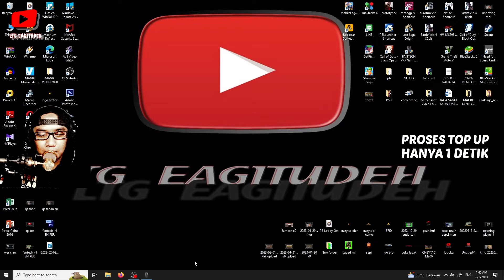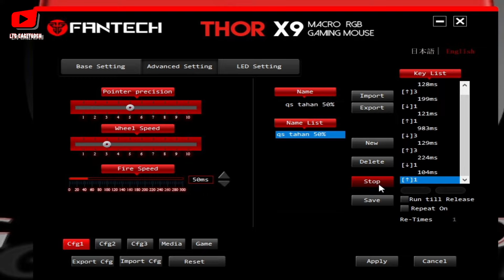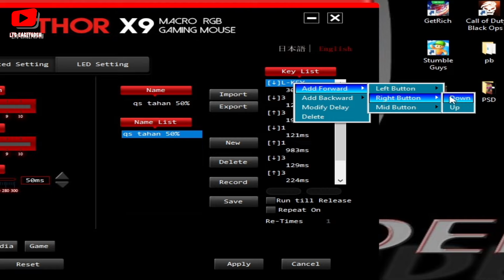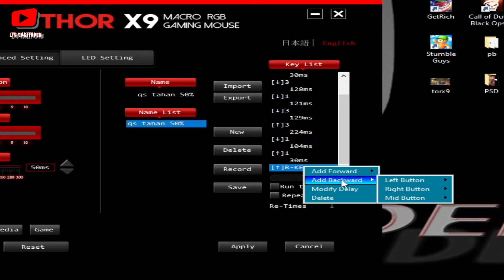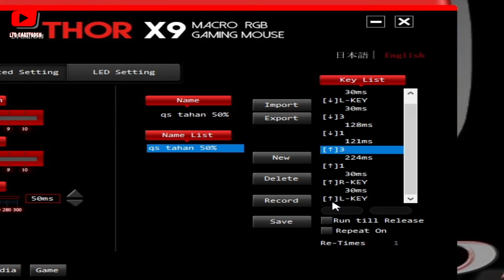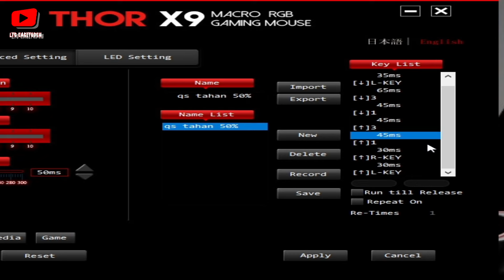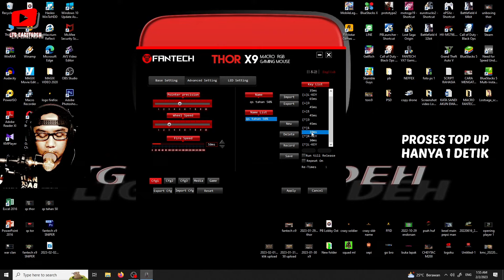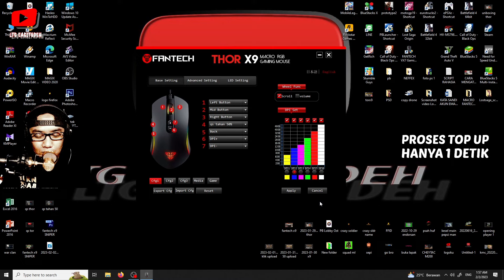Cara Setting Macro Fantech THOR X9 AWP Klik Tahan QS cheytac Magnum + QC 50% tutorial Macro x9 thor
DONASI CHANEL agar semakin berkembang
Spesifikasi
Sensor Optik Gaming
DPI yang bisa diatur dalam game (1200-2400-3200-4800)
Kecepatan/ekselerasi: 60ips/15g
Polling rate: 125hz
FPS: max 6000fps
Klik tahan lebih dari 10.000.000 kali
Kabel nylon 1.8m
Roda Silikon
RGB Chroma Luminous light
Ukuran: 128mm x 68mm x 41mm
Berat Mouse : 115 Gr
WORLD'S BEST POPULAR MOUSE GAMING

-SENSOR KELAS GAMING GENERASI BARU
Memperkenalkan Fantech X9 Thor yang dipersenjatai dengan sensor generasi ketiga dari Fantech. Sensor 4800DPI yang telah disempurnakan untuk mendukung kecepatan tangan gamers dengan akselerasi 15g. kemampuan untuk mengolah 6000 frame per detik dan kemampuan jelajah hingga 60 inch per detik untuk membantu gamer yang memakai layar monitor besar.

-PERSONALISASI PLUS+
Fantech X series selalu memberikan personalisasi yang lebih melalui perangkat lunaknya. Mengedit skrip macro, setelan tombol, lampu, multimedia dan menyimpan setelan profil ke dalam komputer anda untuk akses yang lebih cepat.

UNTUK SETTINGAN MACRO LAINNYA
Donasi untuk settingan mouse macro baru